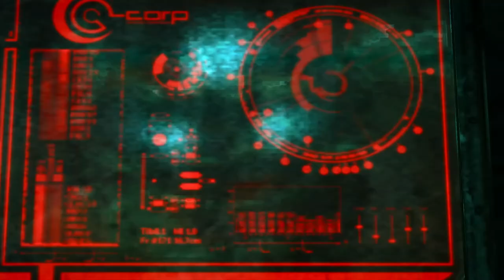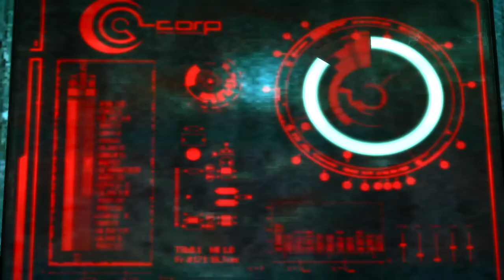Enslaved: Odyssey to the West: Chapter 13 (No Commentary)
Just a casual playthrough of this awesome game. Includes all blonde moments, confused moments, face palm moments and all deaths. Enslaved: Odyssey to the West is an action-adventure video game developed by Ninja Theory and published by Namco Bandai Games. Announced in 2009 as Enslaved, it was released on PlayStation 3 and Xbox 360 in October 2010. As a loose adaptation of the novel Journey to the West, the game is set 150 years in a future post-apocalyptic world following a global war. Only remnants of humanity survive, along with the still active war machines left over from the conflict. The game's story follows Monkey who is forced to escort Trip home safely after they survive a ship crash. Players play as Monkey, who must combat enemies using his staff from a third-person perspective, engage in different platforming challenges and solve puzzles.